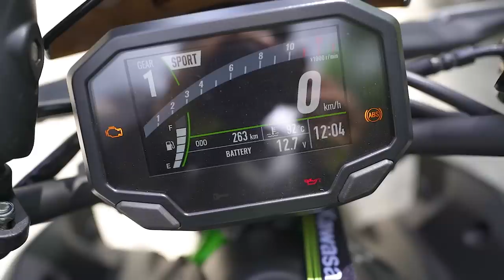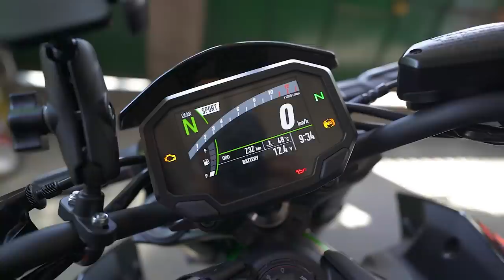2022 Kawasaki Z900 Review | First Ride | Sound Check | Kenji Moto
My review of the much awaited Kawasaki Z900.